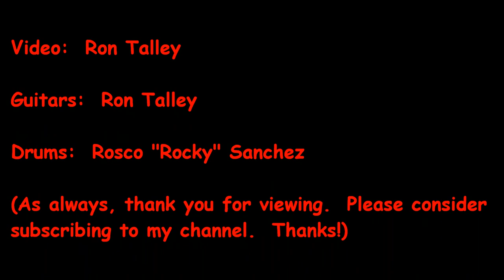A Shure Nuff Rock Experiment (in living color)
Something a bit different, Folks.  :-)

Ron